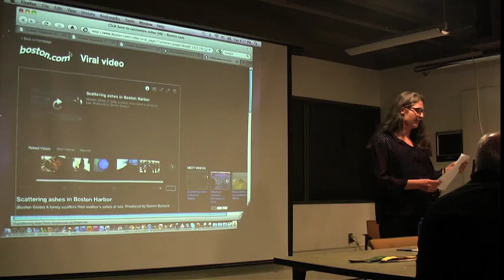[Ruth Faas, Mourning Dove Studio, Part 1] Postmortem Options: A Workshop on the Dead Body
Postmortem Options: A Workshop on the Dead Body
Massachusetts Institute of Technology, Wiesner Room, Cambridge, MA 02139